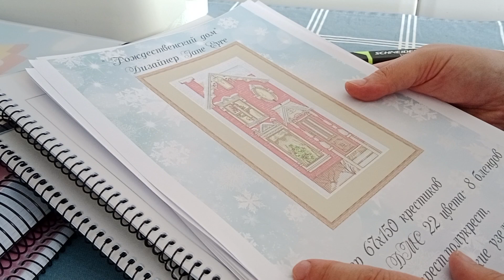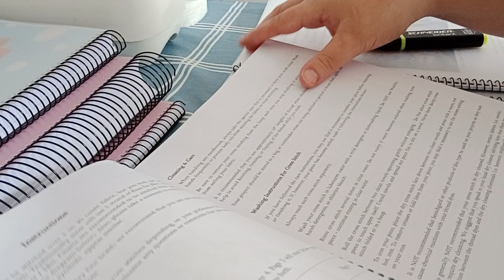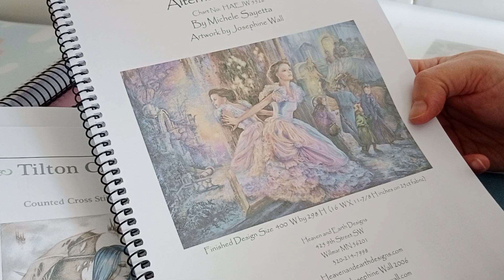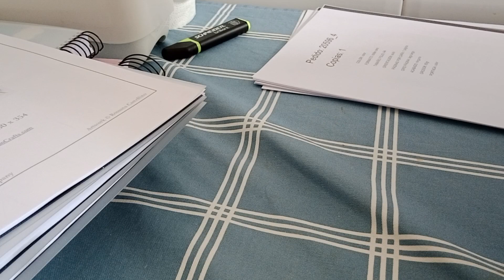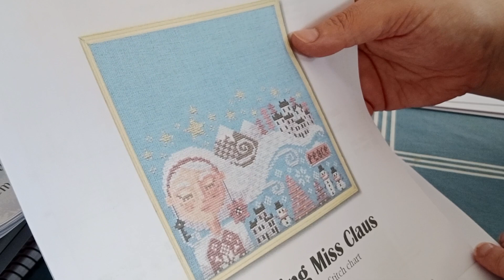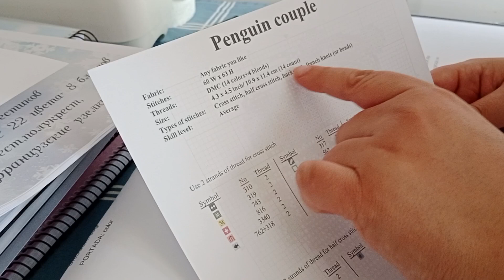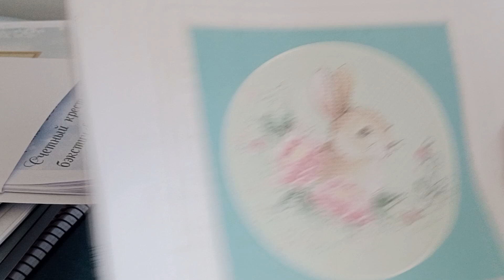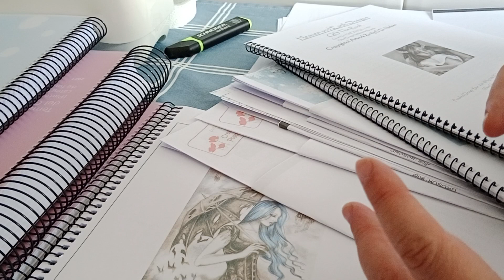✨💃Gráficos recién llegados de la imprenta 💞😀💓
He imprimido un montón de gráficos para punto de cruz en una imprenta online. quieres verlos?